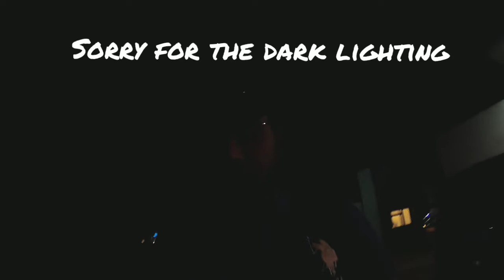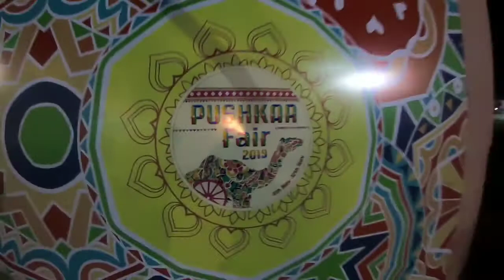PUSHKAR MELA 2019! BEST SEASON FOR PUSHKAR? DAY 2 OF MY PUSHKAR TRIP! VLOG#3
HEY GUYS I HOPE YOU ALL ARE DOING ABSOLUTELY FINE
so Day 2 of my Pushkar trip is here and in this vlog i have introduced you to blue hour of Pushkar, sunset point and a little glimpse of Pushkar city.